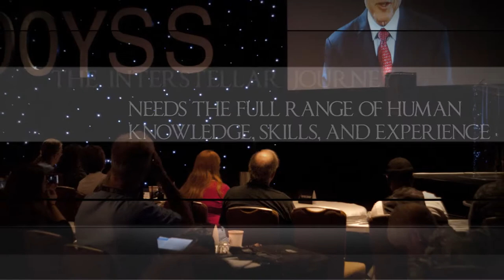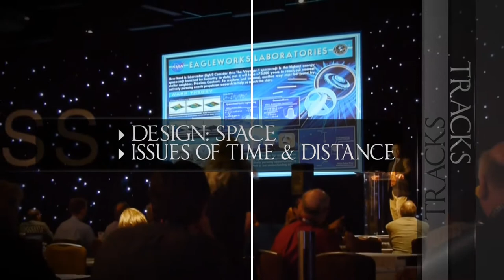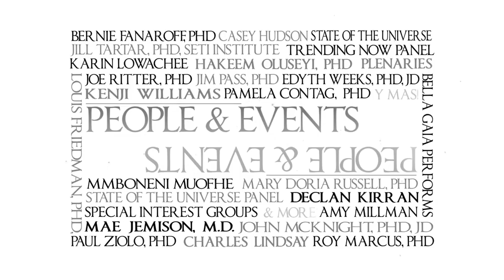Starship Vlog #010 Corrected: 100 Year Starship 2013 Public Symposium Showcase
The events and people at the 100 Year Starship Public Symposium in Houston, Texas, September 19-22.